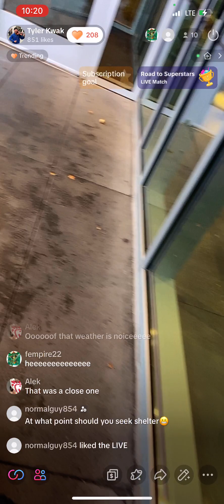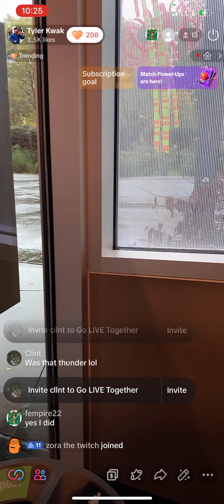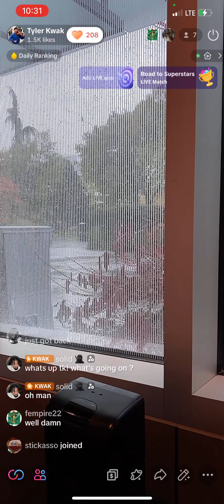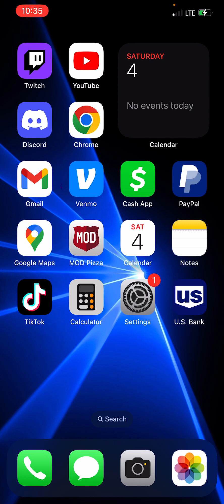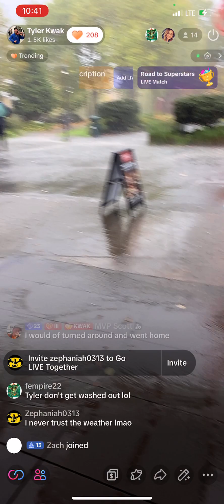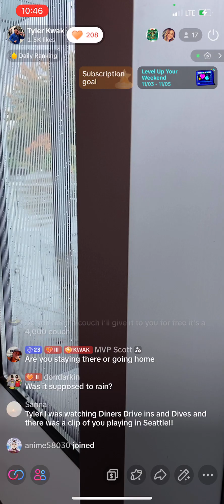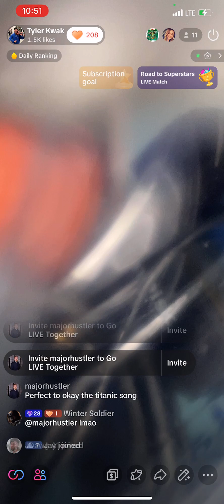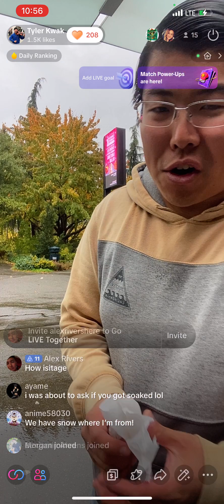Raaaaiiiinnnnnn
I might as well make this public. Is is the worst rainstorm I have ever seen. The video before this is my thunder reaction but there's no stream layout.